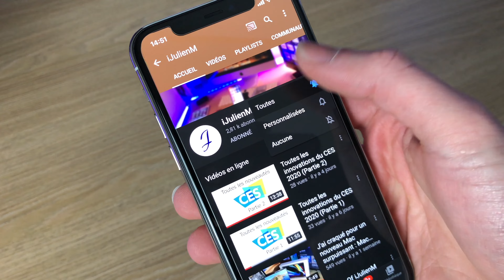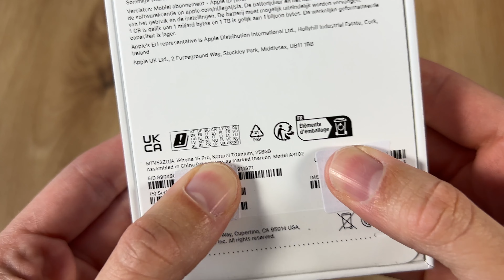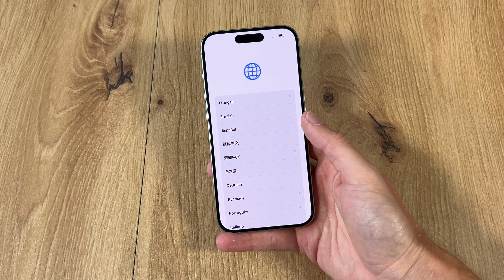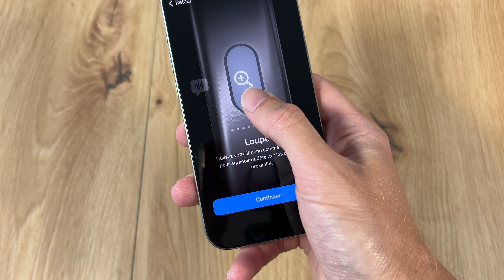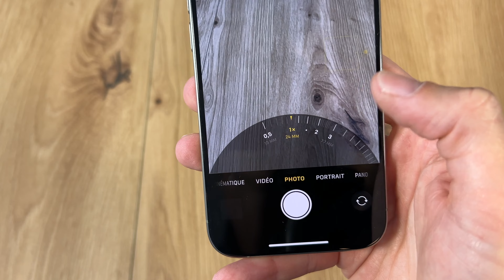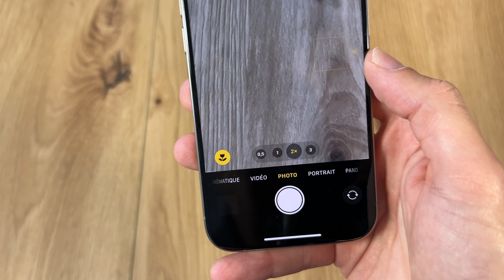Je déballe l'iPhone 15 Pro en titane naturel ! (Unboxing)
Il est enfin là, et je vous déballage l'iPhone 15 Pro, dans son nouveau coloris.

ME SUIVRE

Les produits que j'utilise

CHAPITRES

0:00 : Début de la vidéo
0:13 : Parlons un peu des iPhone 15
0:43 : Le tour du packaging
1:17 : Unboxing
2:00 : Dans la boite
2:31 : Démarrage et configuration
3:47 : Le tour des nouveautés
5:42 : Design et couleur
6:07 : Infos sur la chaîne et prix des iPhone
6:42 : Fin de vidéo